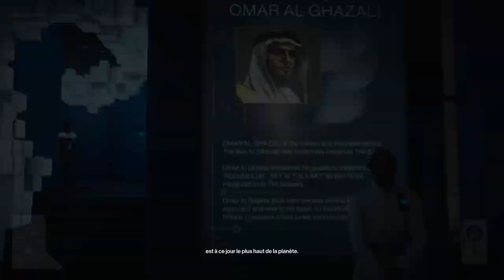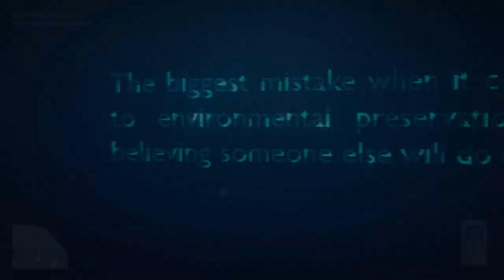UN TUER FOU À DUBAÏ ! (HITMAN 3)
Yeeaaah! :D

📩 tu souhaite te procure Hitman 3 voila le lien vers Epic Games

Yeeaaah! :D